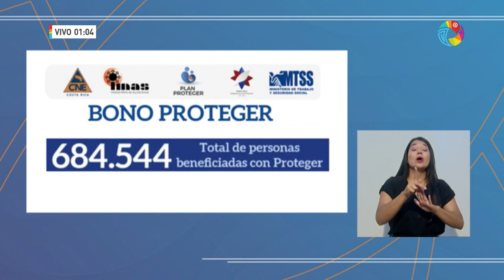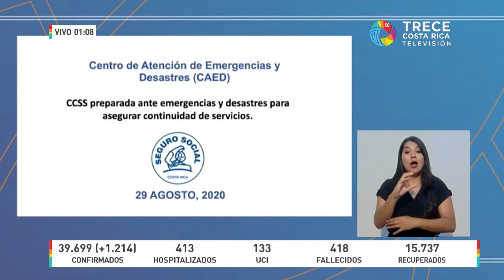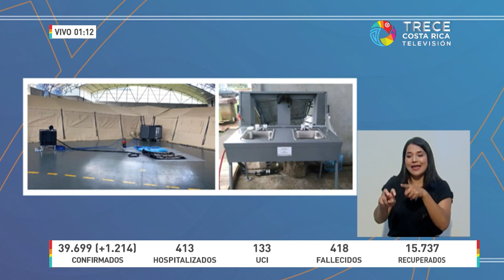Conferencia de Prensa COVID-19 [SÁBADO 29 DE AGOSTO 2020]